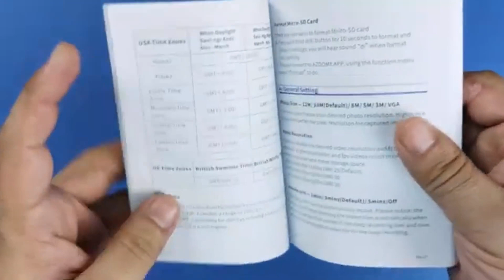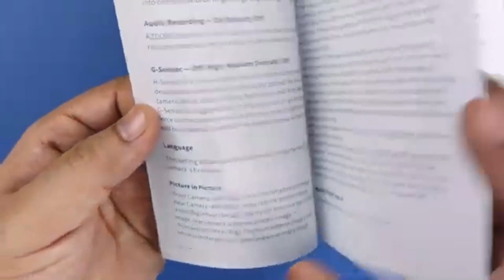AZDOME OEM&ODM M300S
Do you want to know what the appearance of the  M300S driving recorder looks like and what specific accessories it has? Watching this video will give you a better understanding of the LM300S product.